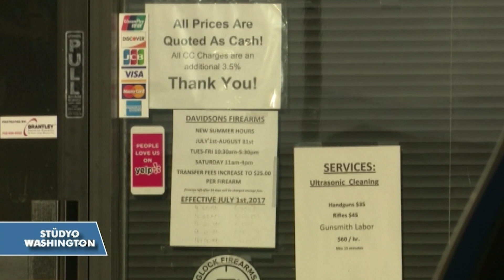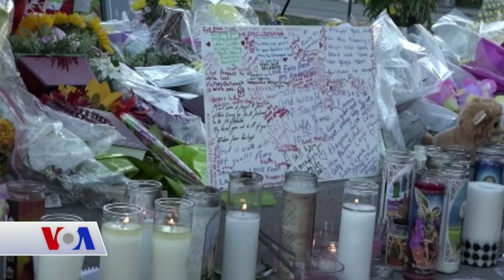Amerika’da Bireysel Silahlanma Tartışması Sürüyor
ABD’de bireysel silahlanma tartışmaları 2017 yılında da gündemden hiç düşmedi. Amerika'nın Sesi'nden Özlem Tınaz,bu özel dosyada Amerika'da silahlanmanın nedenleri, silah edinmenin kontrol altına alınması çabaları ve 2017'de silahlı saldırıların artmasının neden olduğu yeni kaygıları irdeleledi